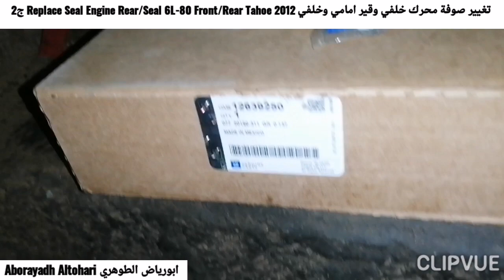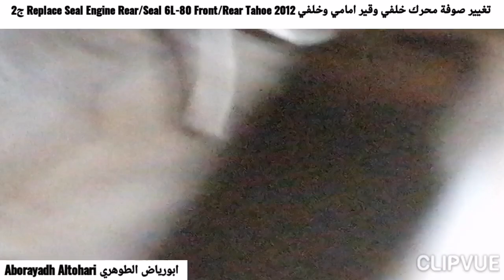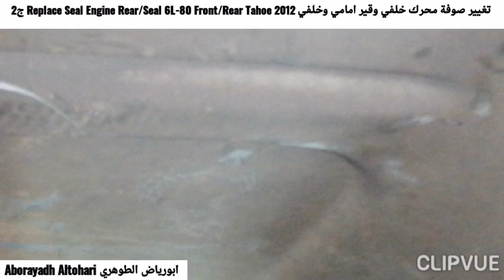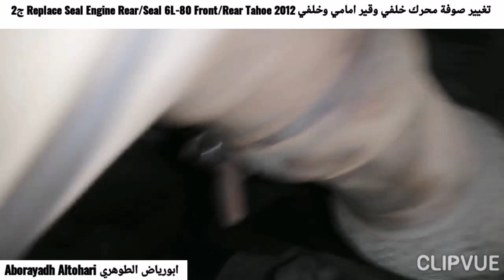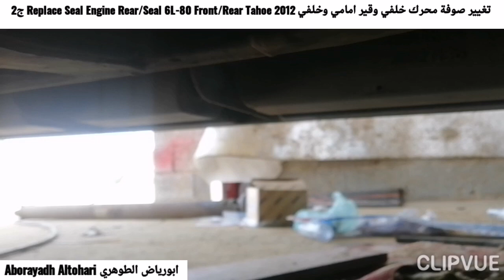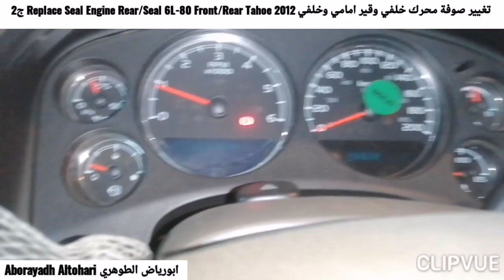صوفة محرك خلفي وقير امامي وخلفي Replace Seal Engine Rear/Seal 6L-80 Front/Rear Tahoe 2012 جزء تركيب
تغيير صوفة محرك خلفي وقير امامي دبل Replace Seal Engine Rear/Transmission Front 4×4 يوكن Yukon 2007

صوفة محرك خلفي وقير امامي وخلفي Replace Seal Engine Rear/Seal 6L-80 Front/Rear Tahoe 2012 جزء الفك